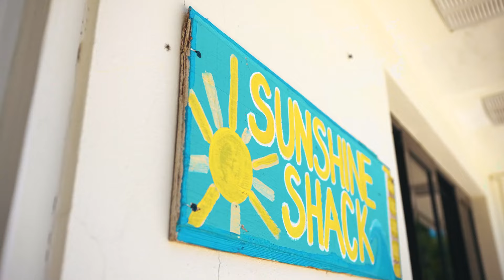"The House on the Point" - Abaco, Bahamas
🛌 4 Bedrooms
🛀 1 Bathroom
🏝 1.34 Acres
💰 $2,195,000

Want to know more? Sarah Sams would love to help.

“The House on the Point” is a 1.34 acre beachfront property on pristine Gilliam Bay.
Situated on a point, surrounded by sugar sand beach, coconut trees swaying in the ocean breeze, and the stunning turquoise waters of Gillam Bay, this property offers the ultimate beach house experience.
The property consist of an elegantly, remodeled 2/1 main house designer decorated to optimize beachfront living. The interior spaces are designed with a casual, yet elegant island aesthetic, high ceilings and large windows with ocean views throughout, an open floor plan and a spacious screened in porch with an outdoor kitchen ideal for entertaining.
A short walk along a winding outdoor deck brings you to a newly built cottage with 2 bedrooms, each designed to optimize your guests independence with mini fridge, coffee maker, microwave and French doors opening onto the stunning beachfront. These are accommodated with 2 fun, eclectic, outdoor shower and bath.
The location of this property offers privacy and convenience. It is very close to historic downtown new Plymouth with grocery stores, hardwares, churches, multiple dining experiences, marinas and resorts yet it is tucked away on a quiet point.
This property is a must see, words cannot do justice to the nature beauty that surrounds this spectacular piece of paradise.